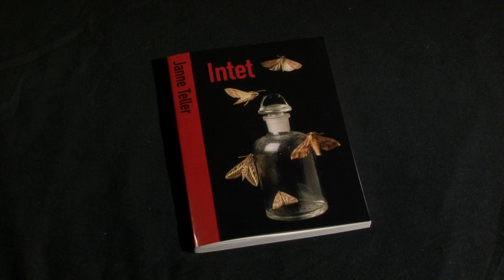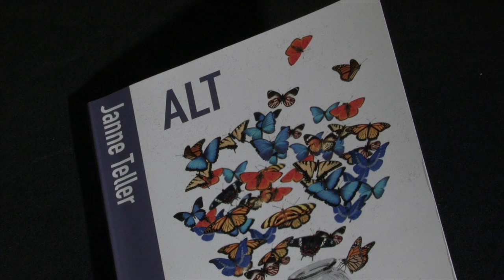Janne Teller fortæller om sine bøger Alt & Intet